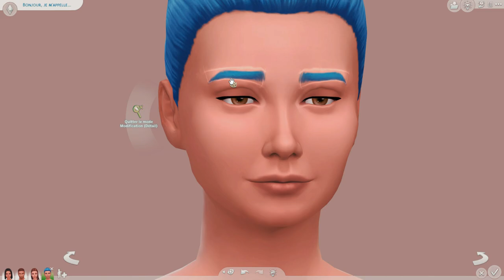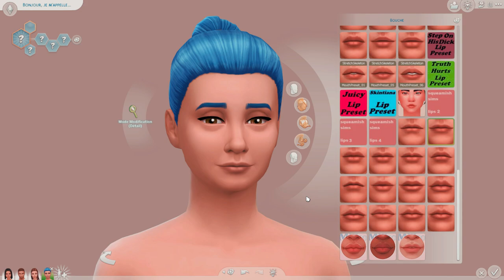❥ Tuto : Comment je créer mes sims ? 😏 Mes secrets du CAS ! ✨❤️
Merci d’être de plus en plus nombreux et de me donner autant d’amour, je vous aime ✨

☾  Mon ID ORIGIN : Loney1998 (je partage tous mes persos dans la galerie pour pimenter vos parties persos) ☕️✨

☾ Pour venir me parler, discuter, ou voter je te donne mon INSTAGRAM : loney_sims 🌻✨
Mon tik tok : LoneySims

☾ En savoir plus sur moi : Je fais des vidéos exclusivement sur les Sims 4. Je fais plusieurs let’s play, challenges et des constructions. Ce que j’adore faire c’est créer des PNJ avec des histoires et vous les partager dans la gallerie. Sinon j’ai 24 ans, je monte avec Filmora & j’enregistre ma voix avec mon Rode NT Mini ☕️✨